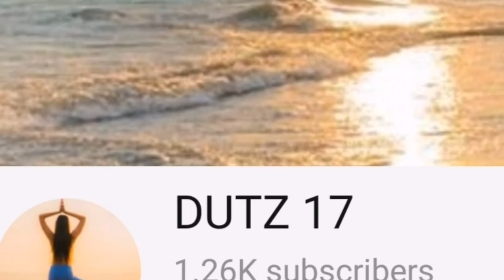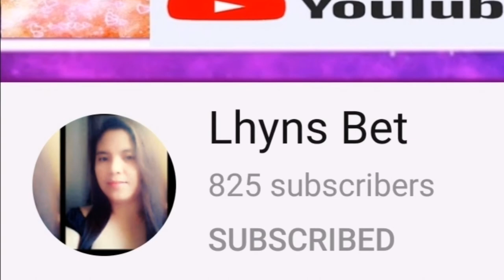DO WHAT MAKES YOU HAPPY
I am Marj 81 From Hong Kong.
I started this channel with a simple vision to share about my
Adventure_Work_
Food_Fun_Hike and other activities.

Thank you very much for watching & for leaving feedback.I am completely astonished by all your warm support & it really inspires me to work even harder on my videos.If you enjoy my work,I would be very happy if you decided to subscribe & join our community.